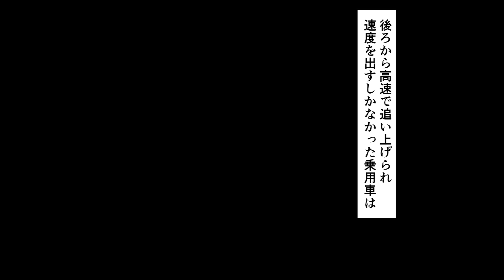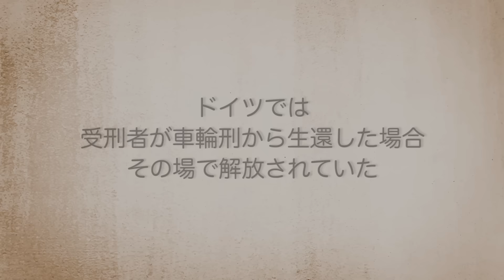【実在】手足を砕く拷問…車輪刑。ボキボキに骨折させ...木枠に縛って放置。